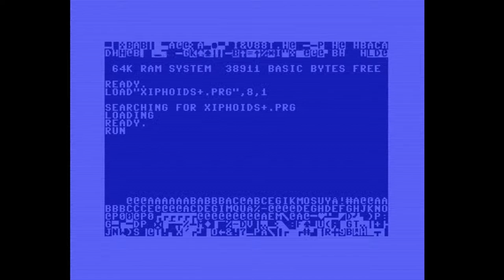Xiphoids [c64, CP Verlag, 1992]